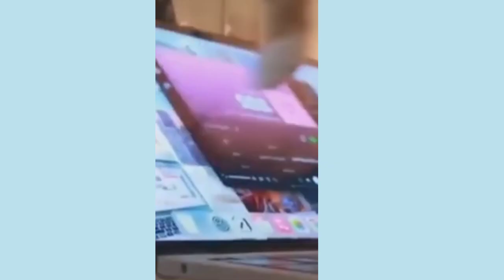Funny Animal Videos Part 65||Cat And Dog Funny Videos